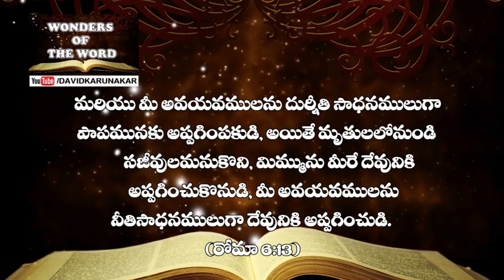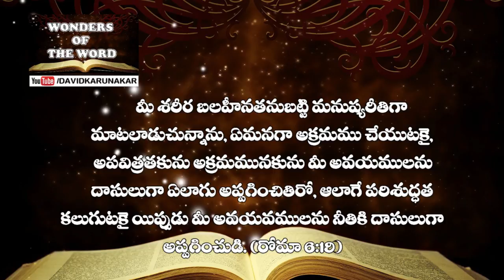దేవుని ఆలయమును శుభ్రపరచుట ఎలా? How to clean the Temple of God? Latest 2017 Telugu Christian Message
Watch 2017 New Year Message to know how to make whips out of chords? త్రాళ్లతో కొరడాలు చేయుట ఎట్లు?